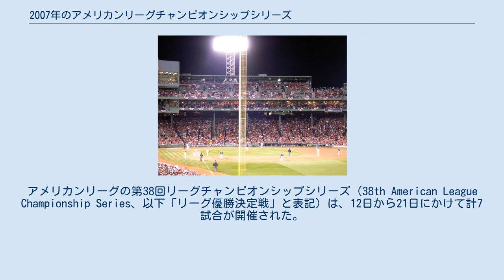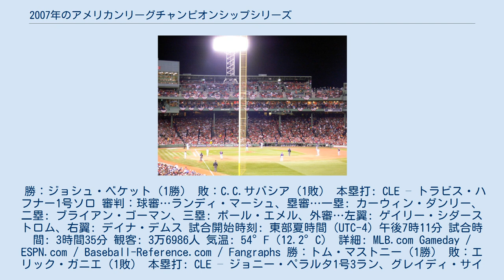2007年のアメリカンリーグチャンピオンシップシリーズ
クリーブランド・インディアンス
2007年の野球において、メジャーリーグベースボール（MLB）のポストシーズンは10月3日に開幕した。
アメリカンリーグの第38回リーグチャンピオンシップシリーズ（38th American League Championship Series、以下「リーグ優勝決定戦」と表記）は、12日から21日にかけて計7試合が開催された。
その結果、ボストン・レッドソックス（東地区）がクリーブランド・インディアンス（中地区）を4勝3敗で下し、3年ぶり12回目のリーグ優勝および11回目のワールドシリーズ進出を果たした。
 MLB全体でレギュラーシーズン勝率最上位の2球団がリーグ優勝決定戦で対戦するのは、ワイルドカード制度が1994年に導入されてからは初めて。
また、この両球団がポストシーズンで対戦するのは、1999年の地区シリーズ以来8年ぶり4度目である。
この年のレギュラーシーズンでは両球団は7試合対戦し、レッドソックスが5勝2敗と勝ち越していた。
今シリーズでは、インディアンスが10年ぶりのリーグ優勝を目指し第4戦で先に王手をかけたが、レッドソックスが第5戦からの3連勝で逆転優勝した。
ポストシーズンの7戦4勝制シリーズにおいて1勝3敗から逆転優勝したのは、3年前のアメリカンリーグ優勝決定戦におけるレッドソックス以来3年ぶり、延べ11球団目である。
シリーズMVPには、第5戦に先発登板して8.0イニングで11奪三振・1失点の好投を見せるなど、2試合14.0イニングで2勝0敗・防御率1.93という成績を残したレッドソックスのジョシュ・ベケットが選出された。
このあとレッドソックスは、ワールドシリーズでもナショナルリーグ王者コロラド・ロッキーズを4勝0敗で下し、3年ぶり7度目の優勝を成し遂げた。
 この年よりワールドシリーズの開幕日が、全米テレビ中継の視聴率が高く見込める曜日の放送を増やすために、土曜日から水曜日に変更された。
これに伴いポストシーズンの期間が延びたため、リーグ優勝決定戦では第4戦と第5戦の間に休養日が設けられた。
この方式は、2009年シーズン終了後に撤廃されるまで3年間続いた。
 2007年のアメリカンリーグ優勝決定戦は10月12日に開幕し、途中に移動日と休養日を挟んで10日間で7試合が行われた。
 勝：ジョシュ・ベケット（1勝） 敗：C.C.サバシア（1敗） 本塁打: CLE – トラビス・ハフナー1号ソロ 審判：球審…ランディ・マーシュ、塁審…一塁: カーウィン・ダンリー、二塁: ブライアン・ゴーマン、三塁: ポール・エメル、外審…左翼: ゲイリー・シダーストロム、右翼: デイナ・デムス 試合開始時刻: 東部夏時間（UTC-4）午後7時11分 試合時間: 3時間35分 観客: 3万6986人 気温: 54°F（12.2°C） 詳細: MLB.com Gameday / ESPN.com / Baseball-Reference.com / Fangraphs 勝：トム・マストニー（1勝） 敗：エリック・ガニエ（1敗） 本塁打: CLE – ジョニー・ペラルタ1号3ラン、グレイディ・サイズモア1号ソロ、フランクリン・グティエレス1号3ラン BOS – マニー・ラミレス1号2ラン、マイク・ローウェル1号ソロ 審判：球審…カーウィン・ダンリー、塁審…一塁: ブライアン・ゴーマン、二塁: ポール・エメル、三塁: ゲイリー・シダーストロム、外審…左翼: デイナ・デムス、右翼: ランディ・マーシュ 試合開始時刻: 東部夏時間（UTC-4）午後8時23分 試合時間: 5時間14分 観客: 3万7051人 気温: 56°F（13.3°C） 詳細: MLB.com Gameday / ESPN.com / Baseball-Reference.com / Fangraphs 勝：ジェイク・ウエストブルック（1勝） 敗：松坂大輔（1敗） S：ジョー・ボロウスキー（1S） 本塁打: BOS – ジェイソン・バリテック1号2ラン CLE – ケニー・ロフトン1号2ラン 審判：球審…ブライアン・ゴーマン、塁審…一塁: ポール・エメル、二塁: ゲイリー・シダーストロム、三塁: デイナ・...